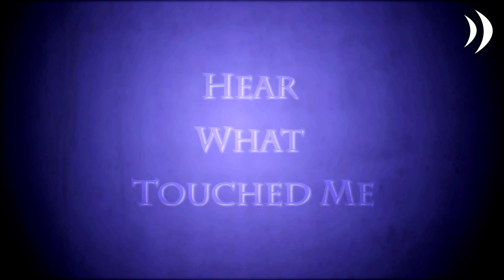What Song Changed Your Life Cercueil?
SeaMedia Howest asked French band Cercueil which songs changed their lives.

(sorry for the typo in Michael Jackson's name ;-)

What song changed YOUR life? Send us a video response!